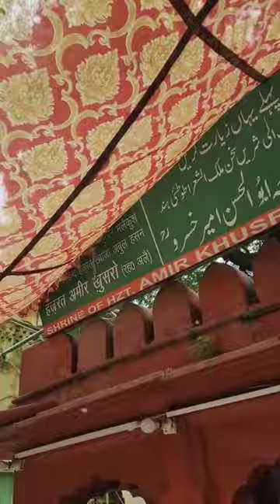Dargha Nizamuddin Aulia mai Silsille Qadria Kay Buzrug ka Mazar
Hazrat ibrahim erji ka mazar,
delhi kay aulia, Mazra in delhi,
delhi ki dargha, delhi ke mazarat,
mazarat in delhi,
Nizamuddin aulia, nizamuddin dargha,dargha Nizamuddin,
Nizamuddin dargha,Nizamuddin aulia dargha,dargha of nizamuddin aulia,silsillah qadria,qadri astana,qadri astana salamat rahe,nizamuddin dargah,naat